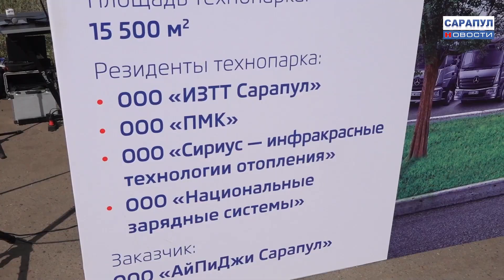Реализация инвестиционных проектов в Удмуртии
С 2022 года ТПХ «Русклимат» реализует в Удмуртской республике инвестиционный проект по строительству второго в России технопарка инженерных климатических систем и электроники «ИКСЭл-Сарапул».

Высокий спрос на климатическую технику стал основанием для принятия руководством Холдинга решения о запуске производств будущих резидентов до окончания строительства Технопарка. В настоящее время они работают на арендованных площадях.

Во время визита в Сарапул Первый заместитель Председателя Правительства Удмуртской Республики Константин Сунцов познакомился с одним из предприятий – ООО «Сириус – Инфракрасные Технологии Отопления». Он смог оценить высокотехнологичный цех про изготовлению инфракрасных систем отопления и одним из первых познакомиться с инновационный продукцией завода.